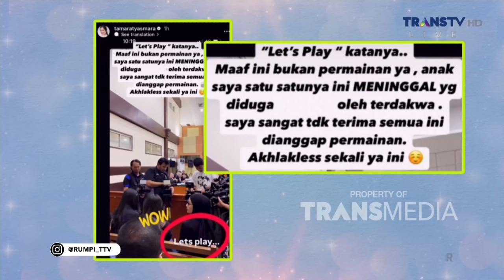Cerita Nyanya Rizky Akui Diteror Oleh Keluarga Yudha Arfandi | RUMPI (30/7/24) P3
TAYANG SETIAP SENIN-JUMAT PUKUL 14.00 WIB